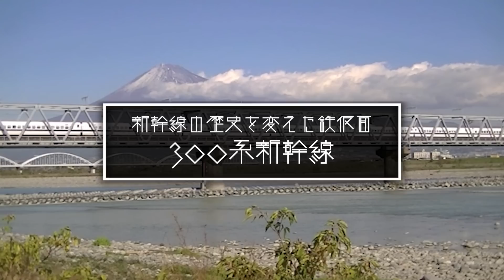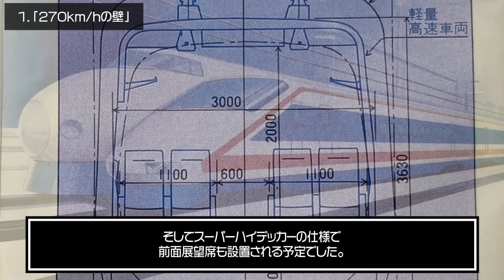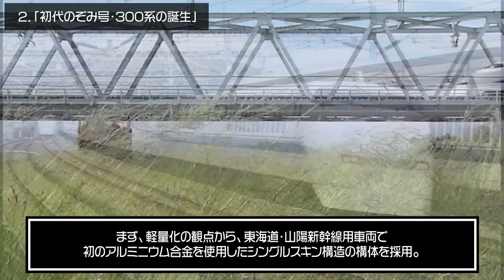【車輪が浮いた新幹線】軽量化とハイパワー化しすぎたら大変なことに...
国鉄は、1987年4月1日に分割民営化が行われ、東海道新幹線はJR東海に引き継がれます。
しかしながら、JRになった後も、しばらく東海道・山陽新幹線で製造されていたのは、国鉄時代に開発された100系新幹線でした。
こうした中JR東海は、国鉄時代から続いていた車両開発を1から見直し、国鉄から検討されていた、東京新大阪間を2時間30分で結ぶ、新型車両の開発を始めます。
こうして誕生したのが、元祖のぞみ号・300系新幹線です。
1992年3月14日に営業運転を開始し、東海道新幹線において長らく大きな壁だった、東京新大阪間を2時間30分で結ぶことができ、最高速度は時速270キロで運転されました。
それまでの最高時速220キロから50キロも速度を向上させた300系新幹線は、発展が停まっていた新幹線を新しい次元に突入させた車両でした。
しかし、徹底的な軽量化・ハイパワー化を行ってきたからこそ、様々な部分で弊害が発生し、早めの引退を迫られた新幹線車両でもあります。
今回は、日本の新幹線の歴史を変えた、元祖のぞみ号・300系新幹線をご紹介いたします。